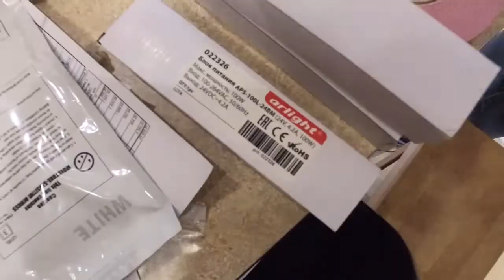Замена светодиодной ленты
Быстро и качественно заменить перегоревшую подсветку можно самостоятельно. Но профессиональные монтажники сэкономят ваши силы и нервы.